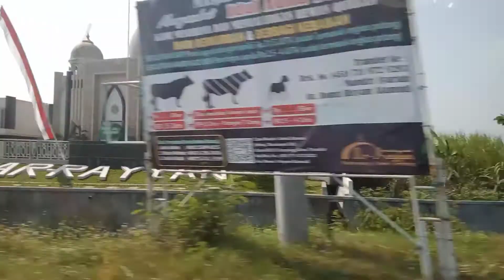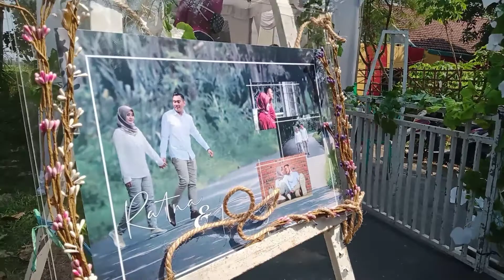PERNIKAHAN MAS FERI & MBK RATNA || PART 1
Alhamdulillah semua diberi kesehatan...

Selamat mas feri mbk ratna... Smga mnjadi kelurga sakinah mawadah warahmah

Edisi iring" manten Ges ke desa Keras Diwek Jombang